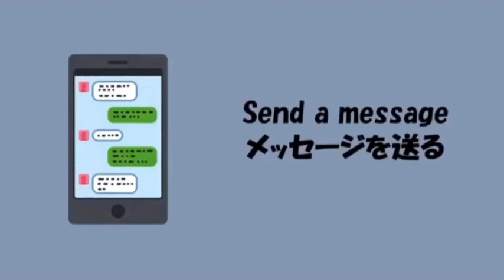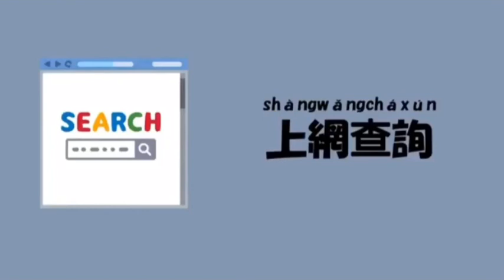【台灣の中國語を勉強しましょ 】Let’s learn about 3c products ! 讓我們一起認識電子產品吧！WithMe and learn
Let’s learn about 3c products with Joe in Chinese Japanese and English!!

Reviews time: 2:00